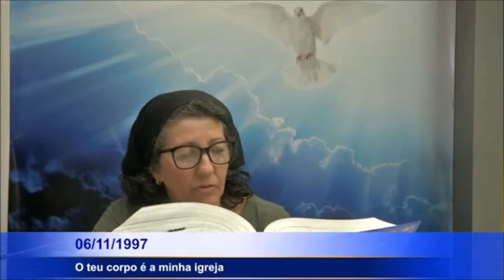MENSAGEM DIA 06/11/1997 LIDA POR SILVANA E COMENTADA POR ALINE DA CONCEIÇÃO E ZECA